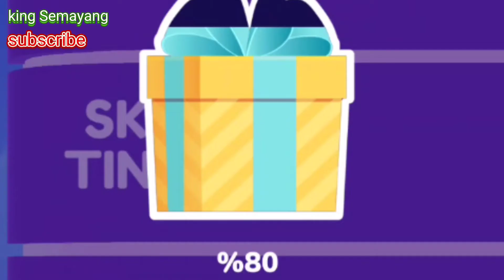SALAM DARI BINJAI GAME PANJANG RAMBUT TERCEPAT || Hair Challenge || king Semayang